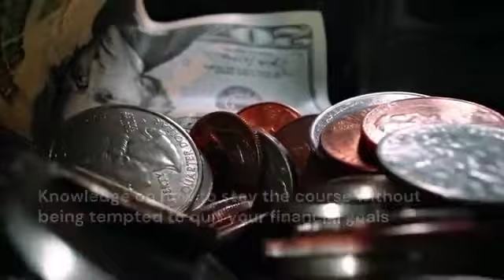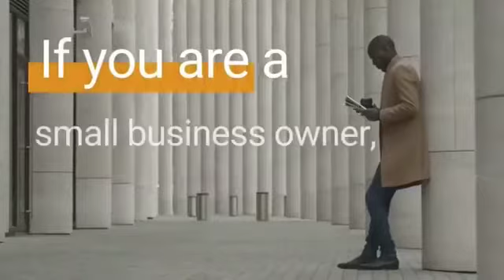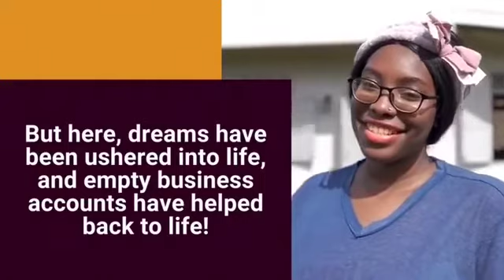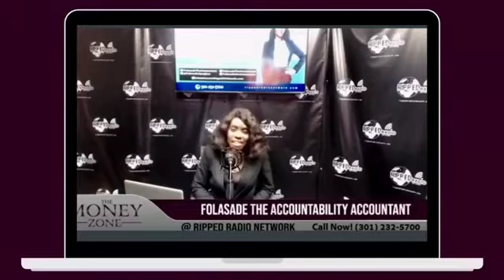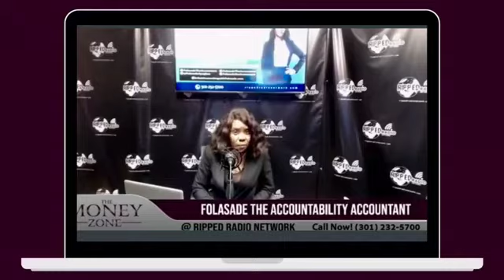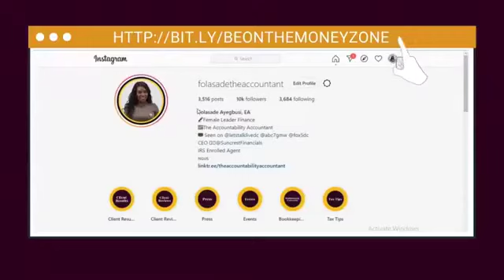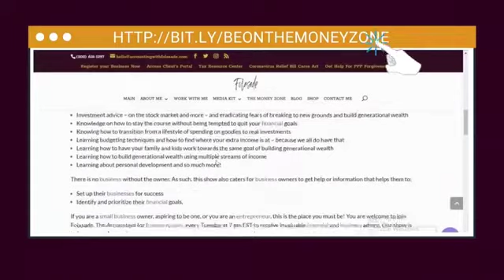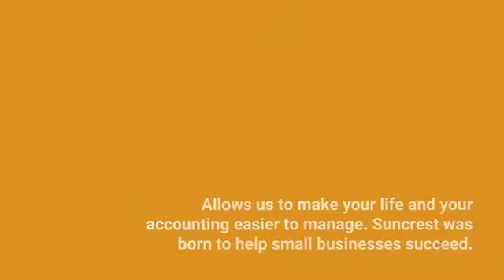Stay Connected in the Wedding Industry